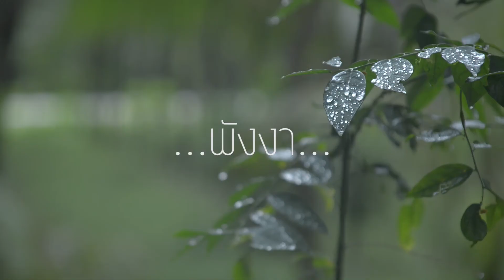พังงา (XF01 )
แหล่งท่องเที่ยวบนฝั่งฤดูฝนของจังหวัดพังงา